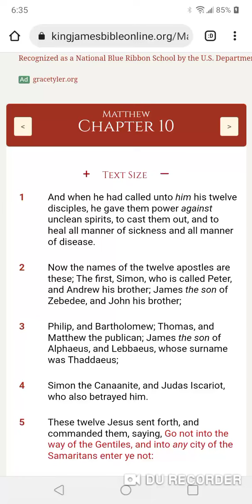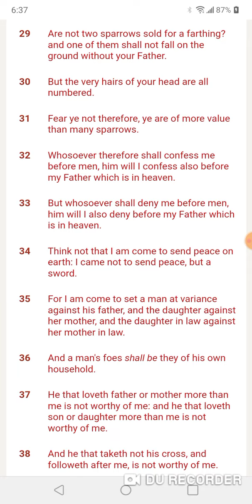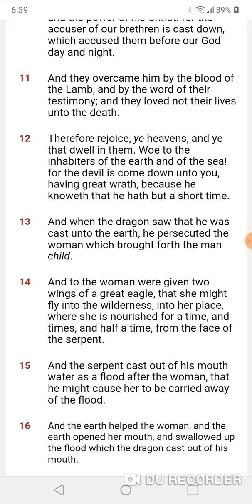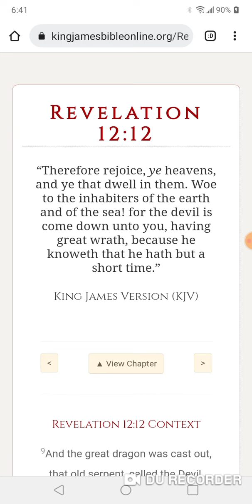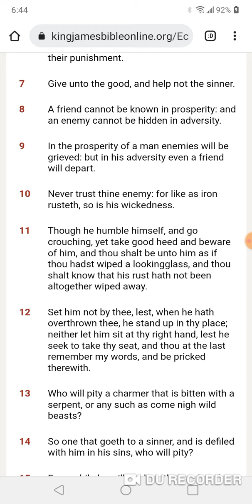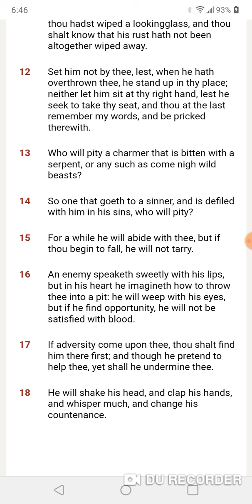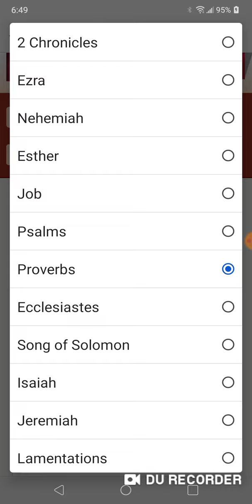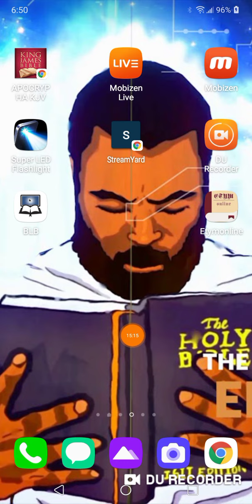WRATH THAT'S IT, WRATH THAT'S ALL!!!!